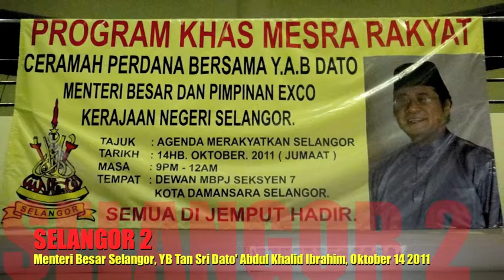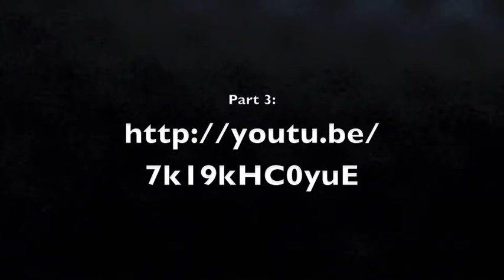Khalid Ibrahim Speaks Part 2/3, Kota Damansara, 14 October 2011 (in Malay)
Part 2/3
Selangor Chief Minister Khalid Ibrahim speaks about the progress achieved by his Pakatan Rakyat government the past 3 years and 8 months since taking over the State government on 8 March 2008. He also outlines Pakatan Rakyat's vision of taking over Putrajaya in the next election.